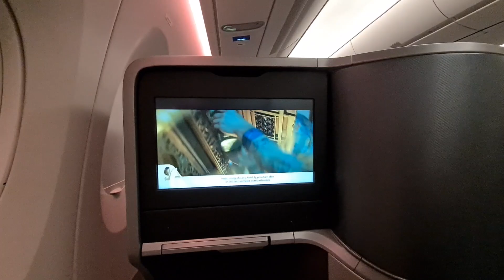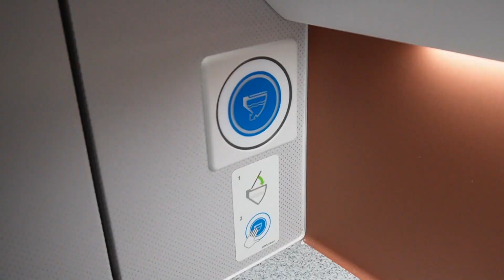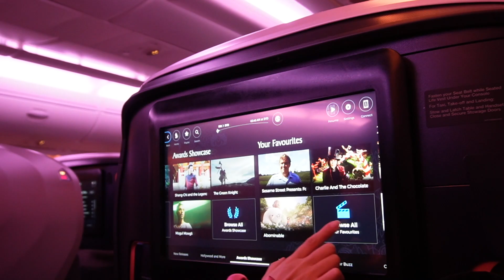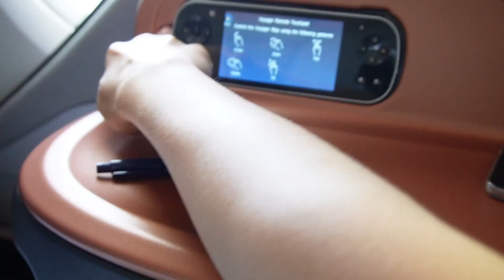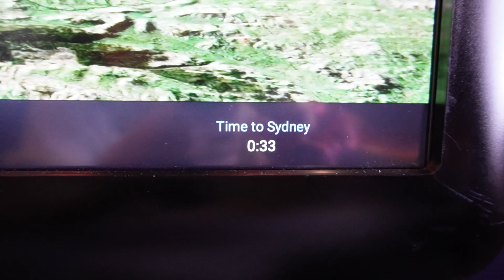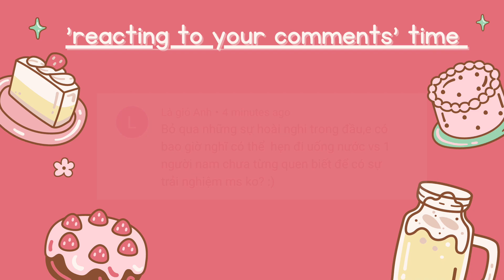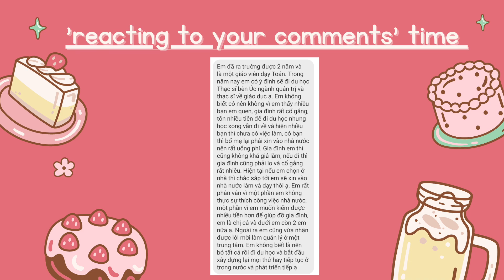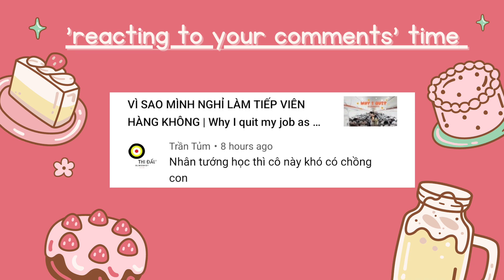MÌNH LÀM GÌ 11 TIẾNG TRÊN MÁY BAY ? | My flight routine | A350 & A380 business class | Jolin Sydney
*** Hãy ủng hộ chặng đường Youtube của mình bằng việc mời mình uống cafe vỉa nhaa :X

***Các sản phẩm makeup mình recommend mọi ngừi nè:
1. Cushion mừn thích:

XOXO,

© Bản quyền thuộc về Jolin Sydney
© Copyright by Jolin Sydney ☞ Do not Reup